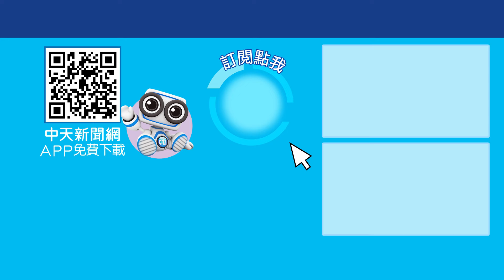黎巴嫩台人喊"祖國是中國" 外交部轟「炒作」反遭YTR嘲諷:連統戰都不會 今晚聊點有用的 ctiplus 20241008